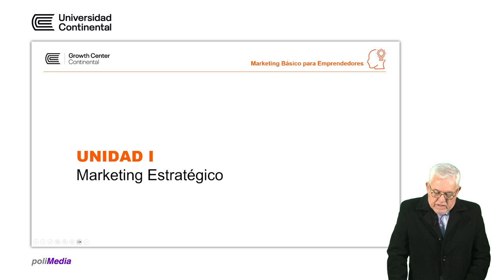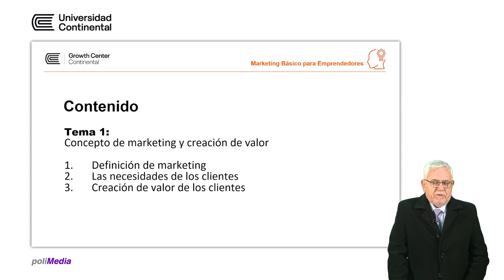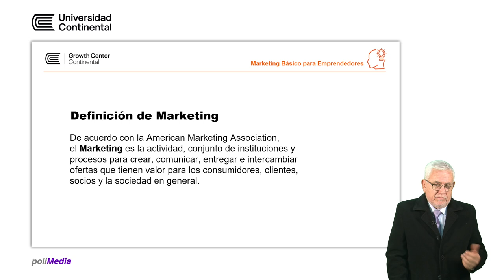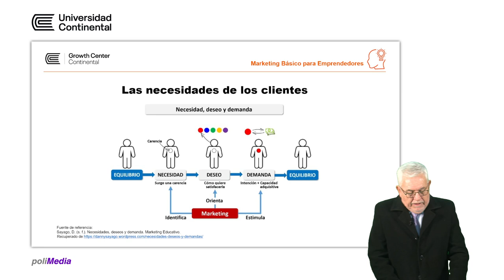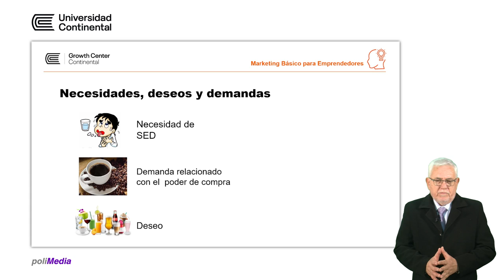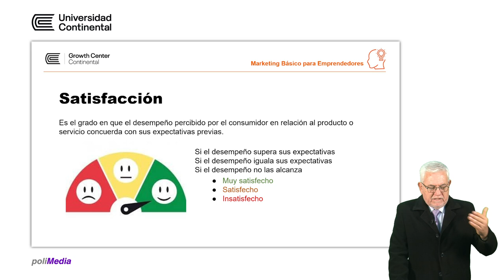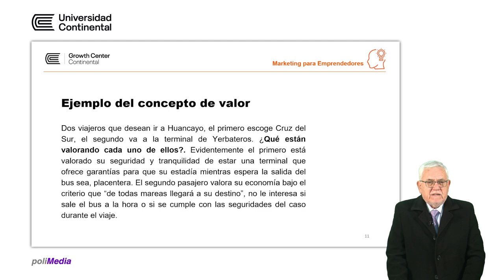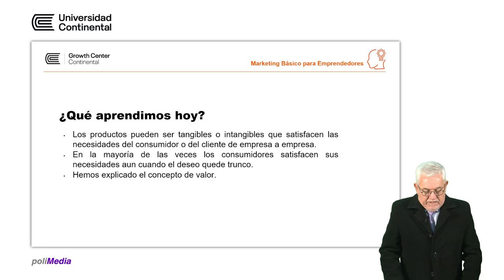Concepto de marketing y creación de valor